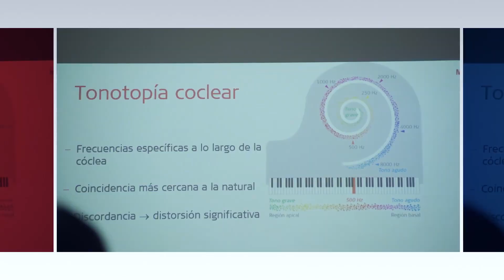Mentores Med-El de Argentina